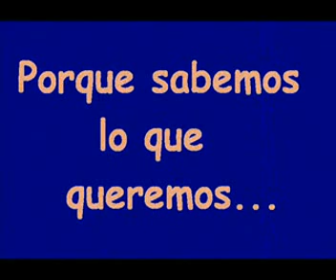Viva España:youtube y la resistencia antizETAp(9)